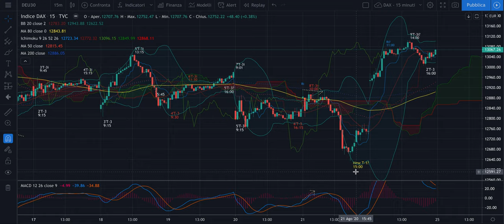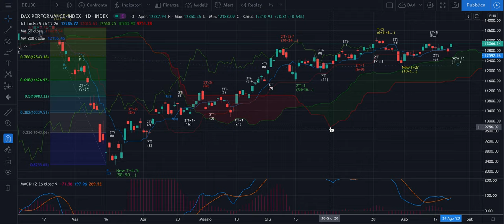DAX + FTSE Mib -Analisi Evoluta di mart 25/08 - Salita per inizio di nuovo T settimanale o T+1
Buongiorno,

Gli swing violati ieri ci dicono che è in partenza un nuovo T settimanale che ha bisogno per lo meno di un T-2 rialzista o anche un T+1 bisettimanale, ma attenzione al fatto che un T+2 mensile può essere un 3 tempi. In ogni caso, visto anche il Golden Cross, valutate operazioni long in questi due giorni. Potremmo dire, usando sempre gli swing di riferimento, che ha senso longare i minimi, soprattutto quella del T-2 a venire.

Buona ascolto e buon trading!

Jacopo